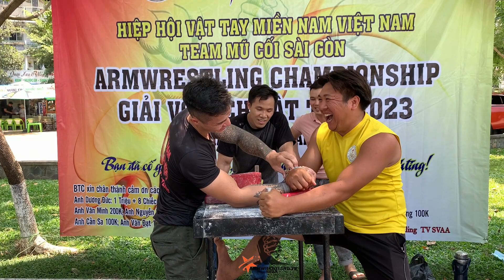NSND DƯƠNG VĂN ĐỨC I ARMWRESTLING TRAINING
NSND DƯƠNG ĐỨC I ARMWRESTLING TRAINING

Chú ý: Các bạn mới làm quen bộ môn này nên tìm hiểu kỹ thuật vật, tập luyện để tránh chấn thương nhé. Ai có câu hỏi nào xin comment để được giải đáp. Thân